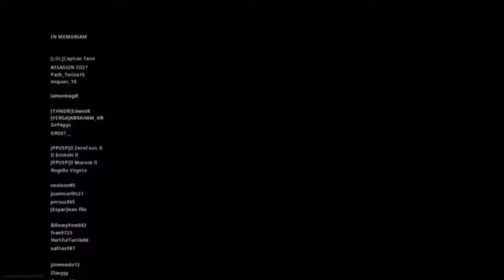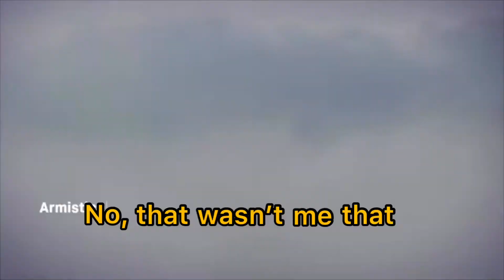20 Kill Duo Quads Dub!| Call of Duty: Warzone (w/Abel, Diego, Devin, and Crusito) (Ep.3)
Thanks to all my friends for being in this video!